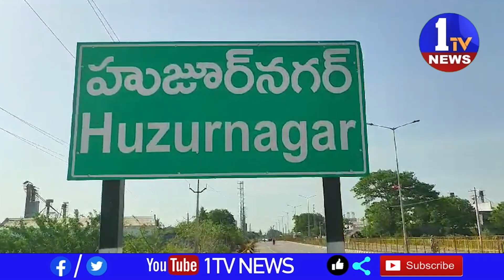Union Bank to provide better services to customers | Shri Bhaskara Rao Kare | 1TV News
1TV NEWS  is a  Telugu Satellite News  Channel.It is located in of Andhra Pradesh and Telangana states with 24 x 7 News Updates.1TV NEWS - A round-the-clock Telugu news station, bringing you the first account of all the latest news online from around the world including breaking news, exclusive interviews, live reports, sports update, weather reports, business trends, entertainment news and stock market news.